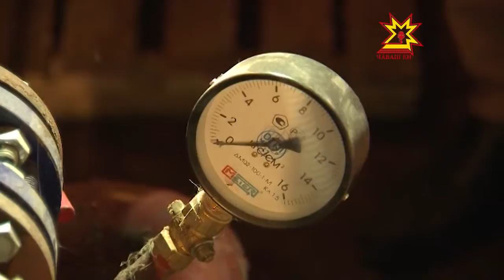Ытлашши ăшă пулмĕ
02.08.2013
Шупашкарти мĕн пур çуртран 10 процентĕнче терморегулятор вырнаçтарнă. Вăл ăшă мĕн чухлĕ памаллине шута илет, çапла майпа çуртра пĕр пек температура тытса тăрать. Çакă укçа перекетлеме те май парать. Приборăн паха енĕсемпе çитменлĕхĕсене пирĕн пултарулăх ушкăнĕ тĕпчерĕ.